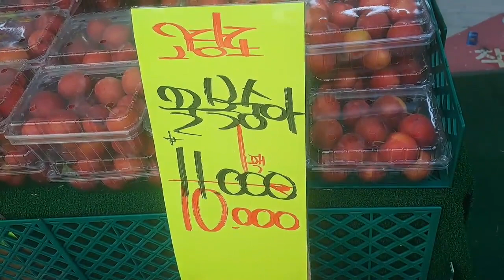과일삼촌의 여름과일 시세 가이드: 배, 사과, 감귤, 블루베리, 수박, 참외, 포도, 키위, 망고 특집!!!